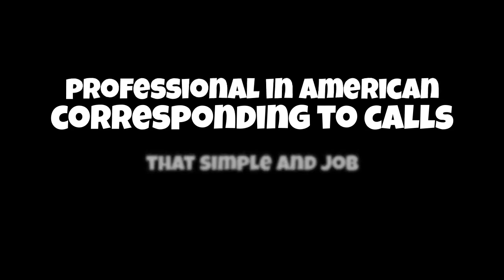The Call in American 02/28/23